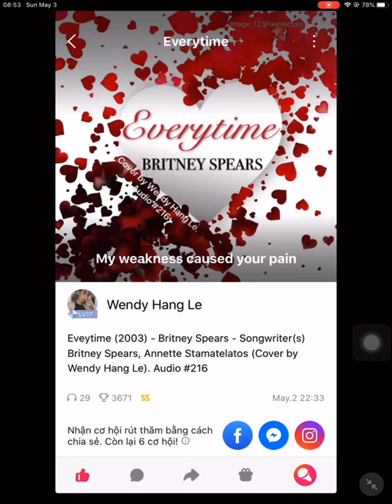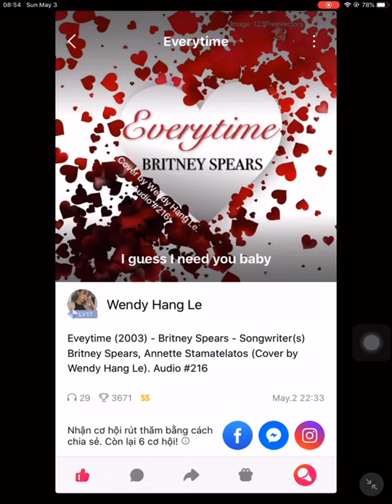Everytime (2003) - Britney Spears (Cover by Wendy Hang Le). Audio #216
Everytime (2003) - Britney Spears - Songwriters: Britney Spears, Annette Stamatelatos (Cover by Wendy Hang Le). Audio #216
(Image: 123FreeVectors)

🎵 Notice me
Strangers when
Without my wings
And every time I see
You in my dreams
I see your face
It's haunting me
I guess I need you baby
I make-believe
That you are here
It's the only way
That I see clear
What have I done
You seem to move on easy
Every time I try to fly I fall
Without my wings
You're haunting me
My weakness caused… 🎶